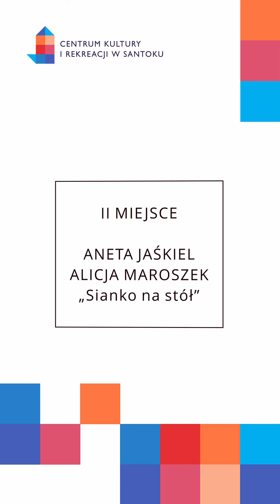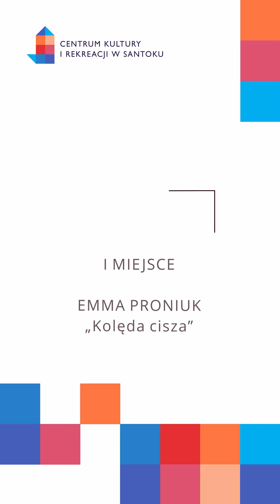Prezentujemy wyniki konkursu „Wokalne potyczki” w kategorii wiekowej: 2006-2008